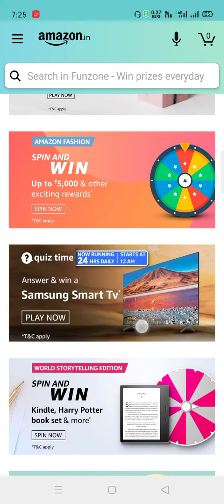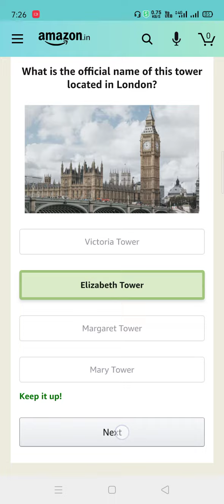Amazon Smart Tv Quiz 21 March 2021